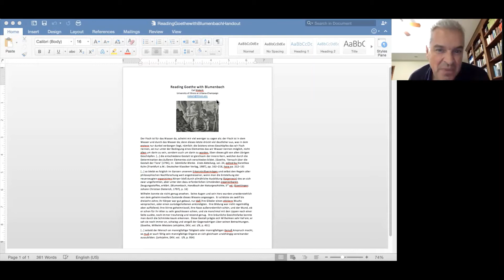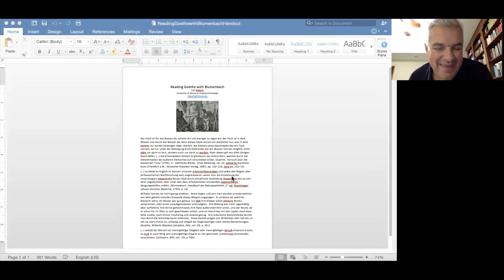Reading Goethe with Blumenbach.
Prof. Dr. Carl Niekerk (University of Illinois, Urbana-Champaign): Reading Goethe with Blumenbach.

While “Bildung” is a key concept for understanding Goethe’s work and thinking, and while it is generally acknowledged that Blumenbach is important for Goethe’s thinking on “Bildung,” there is little or no recent scholarly literature that critically examines the roots of Goethe’s concept of “Bildung” in Blumenbach’s work in some detail. This talk will change that in three steps. 1. Prof. Niekerk reconstructs the historical connections between Goethe and Blumenbach (taking into consideration their meetings and correspondence, and also Goethe’s relationship with Wilhelm and Alexander von Humboldt, who had both studied with Blumenbach). 2. He studies all of Goethe’s comments on “Bildung,” taking into consideration also the contexts,  in which these comments were made (biology, natural history, philosophy of science). 3. He offers a reading of Goethe’s Wilhelm-Meister project, the prototypical “Bildungsroman,” in particular the later books of the Lehrjahre and the early books of the Wanderjahre, to see how these fit into a program of “Bildung,” taking into consideration also a broader view of Blumenbach’s theories of human generation and development.

Talk given at the conference "Johann Friedrich Blumenbach’s Bildungstrieb (1789): «What is life?» in science, philosophy and politics around 1800" in Göttingen, October 14th –15th 2021.